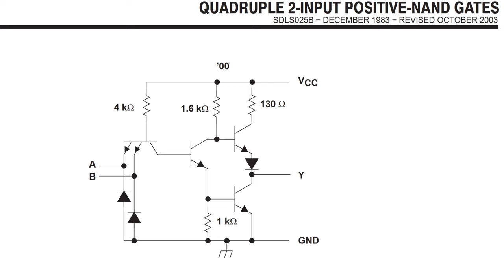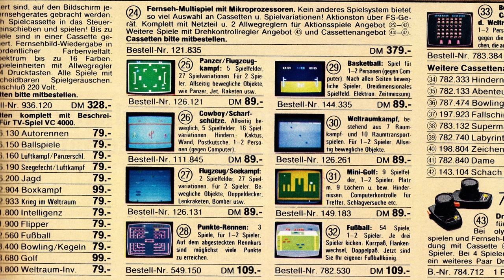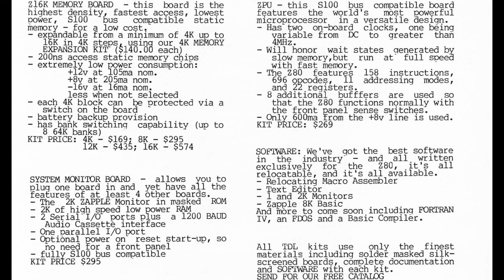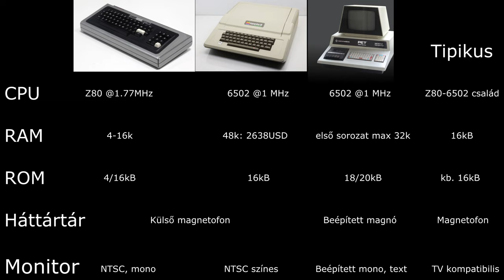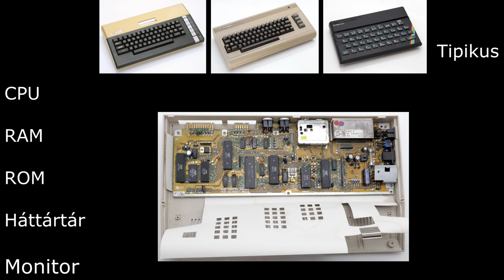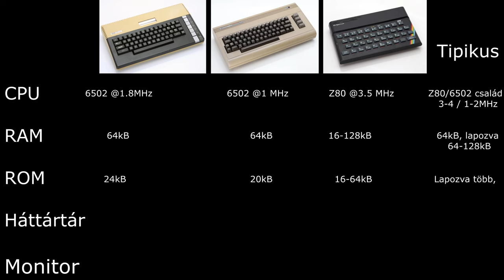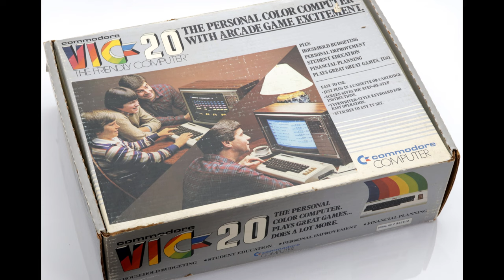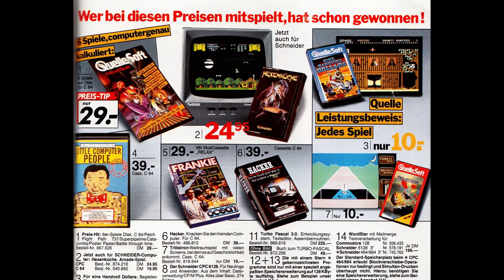Home computerek fejlődése, generációi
Harmadik videóm ami a 8bites gépek működéséről és fejlődéséről szól. A technikai alapok után a gépek felépítéséről, paramétereiről és generációiról beszélek.

00:03 Bevezetés
01:05 Milyen részek kellenek egy home computerhez?
04:55 Felosztás generációkra, 0. generáció
06:54 Első generáció felépítése, korabeli limitációk
11:55 Apple II, Commodore PET, TRS-80 technikai adatai
16:33 Második generáció felépítése, tervezési alapelvek
18:50 C64, 800XL, Spectrum összevetése
26:20 További második generációs gépek, ZX81, Commodore-Texas Instruments árháború
31:25 A szoftverek fontossága
34:21 Harmadik generáció felvezetése

A videó csak gondolatébresztőnek elég, órákig lehetne a gépekről mesélni. A gépek és az azokat tervező emberek történetei néha sokkal izgalmasabbak, mint a technikai adatok. Egy-egy gép besorolását, mint például a második generációs felépítésű Ti99/4-t aminek processzora 16bites, nagyban könnyíti a konkurencia és a piaci mozgások ismerete.